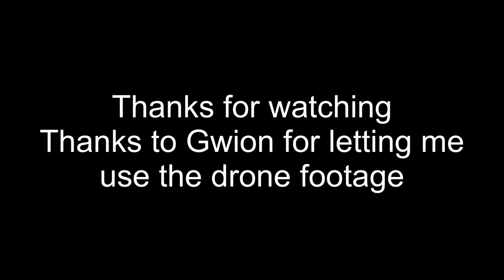Rali Goffa Dilwyn Jones cwm cynfal Targa 2023